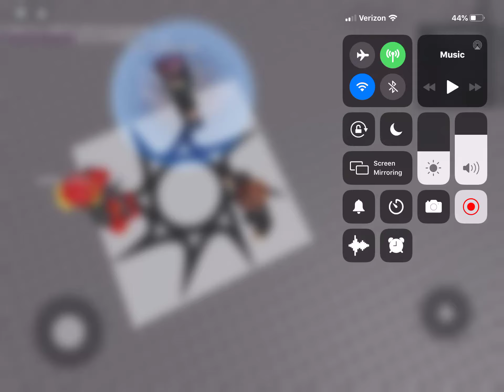Jaxons first roblox video playing gravity controller